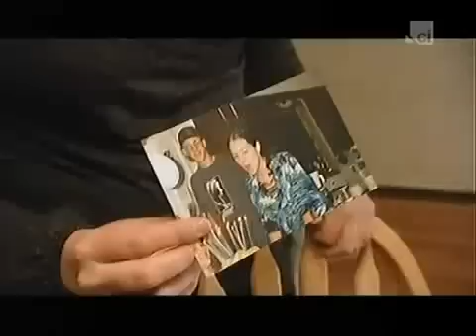The Columbine Killers - Part 1 of 5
Notorious American Mass-Murderers